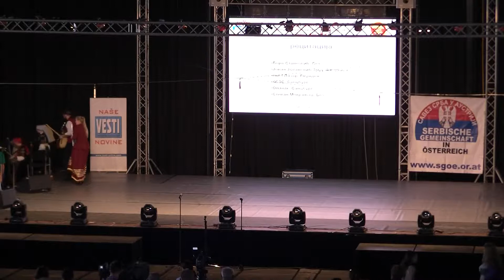JERUSALEM FOTO=KREATIV FOTO=ISUS=,,1/888-MOUNT ATOS=HILANDAR-SVETI SAVA=ST CATHERINE MONESTRY=MT SIN